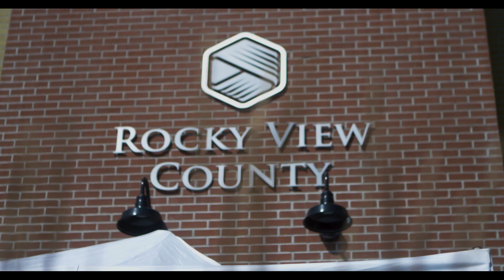Langdon Days Edit